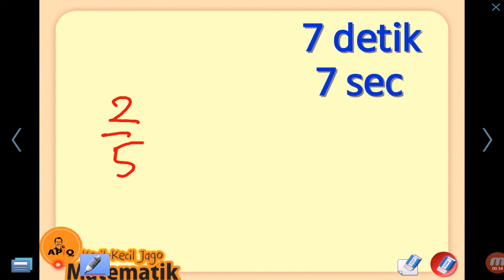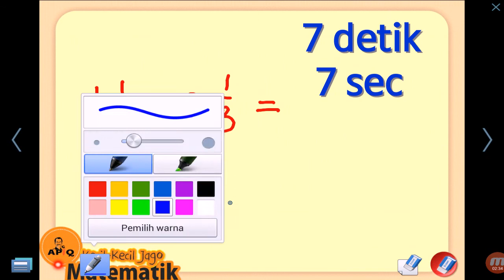Cara Menghitung Cepat Perkalian Pecahan